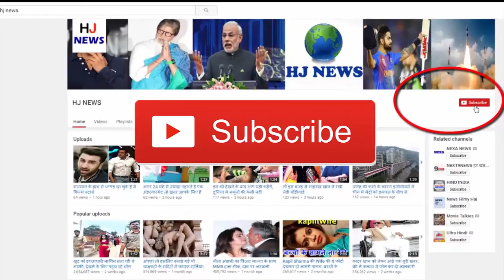सफाई के दौरान गार्डन में मिला अजीबोगरीब जीव, 30 साल से छिपा था राज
In England's Wigan, Adam White was cleaning the roof of his garden. At the same time, his eyes lay on this strange creature, who was a mammified cat. Adam said that it would be at least 30 years old. This is the whole case ...
- Adam shared this picture on the social networking site Facebook, writing that he has been living in this house with his family for many years.
- Adam told that he was planning to expand his house. In the same sequence, he was breaking the roof of his outhouse. Then he showed this hidden creature that was a cat between the stones and had died in the mimphide after the death.
- He told that before seeing it, he got nervous before finally how he came here and how he died.
- Many people have commented after sharing this photo. A user wrote that his death would have happened gradually or painfully. At the same time, a user has written that it will be someone's pet, which must have reached here after it disappeared and gradually it would have died.
- However, Adam has appealed to his neighbors to help him find his main honor.